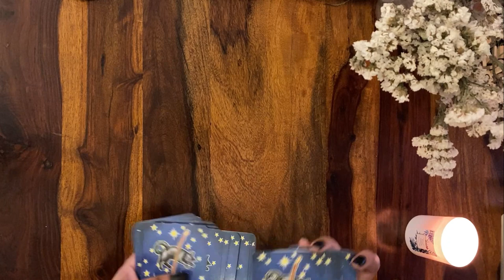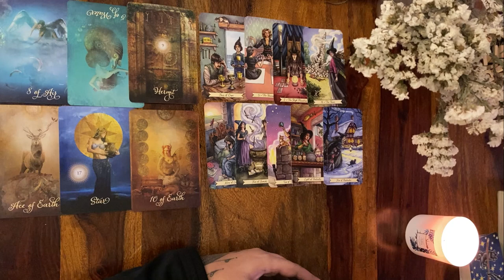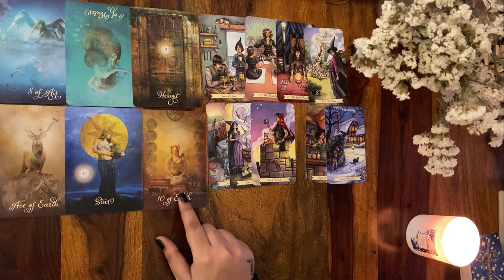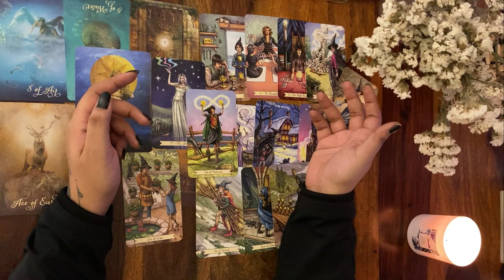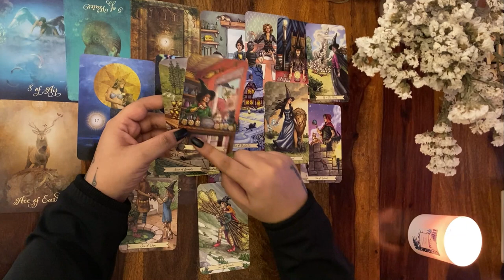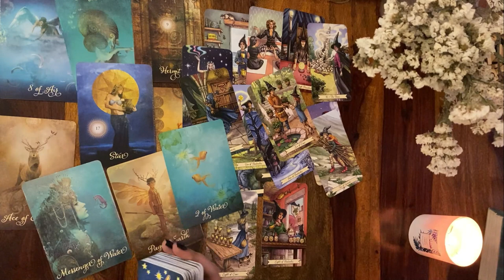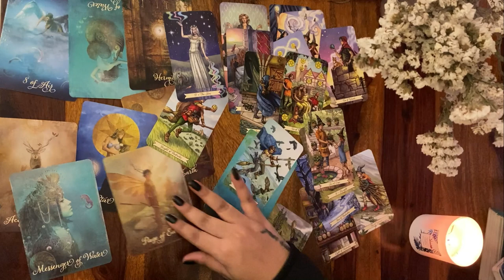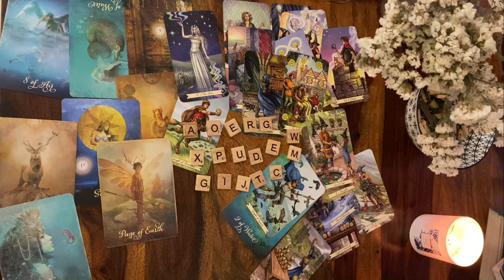Aquarius | कुंभ 🦋 Feelings / Emotions of your person 💞 You vs Them